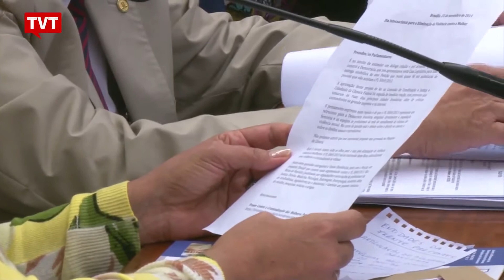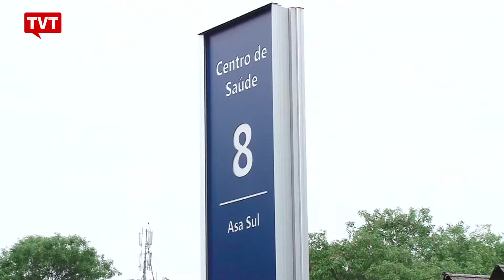Feministas entregam abaixo-assinado contra lei de Cunha sobre aborto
Documento foi levado ao Congresso. Para feministas, projeto de lei viola direito das mulheres vítimas de estupro e criminaliza profissionais da saúde.